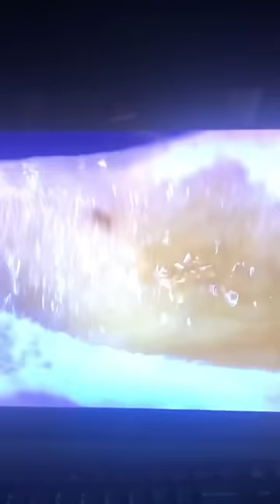Bar Rescue is Underrated!!!